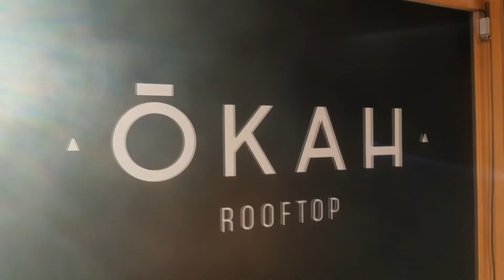JEAN CONVIDA ROBSON NOLASCO 08 04 22